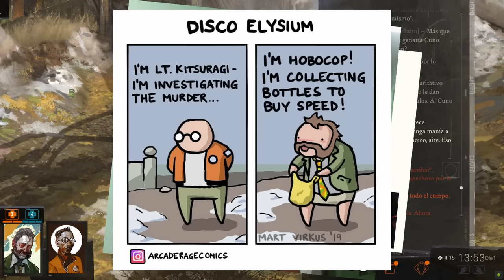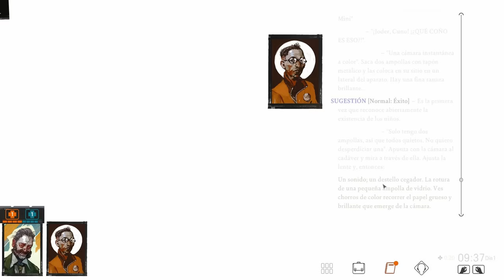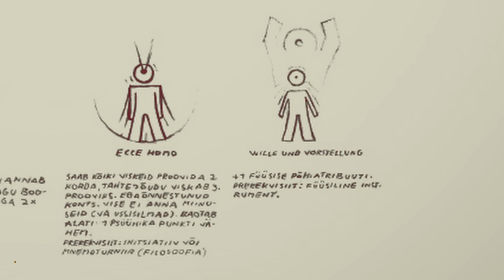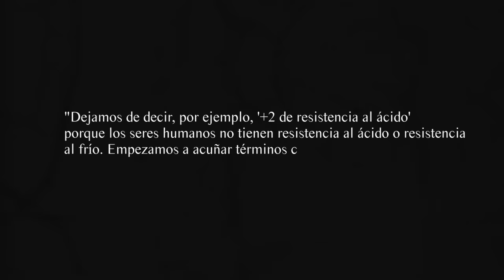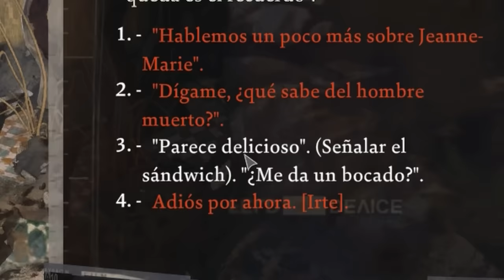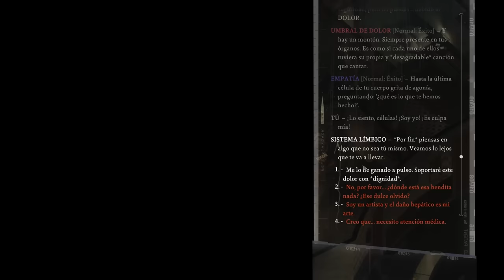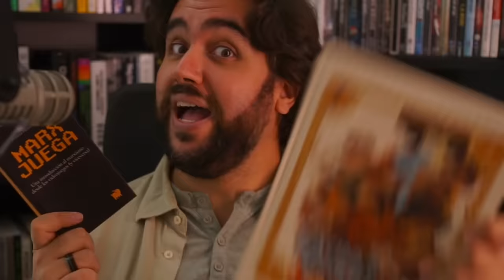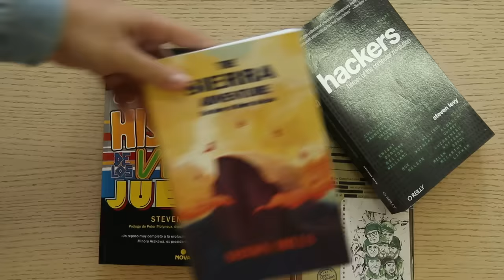La tragedia de Disco Elysium [Análisis] - Post Script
Visita para conseguir el plan de 2 años con una oferta exclusiva, ¡ADEMÁS de 4 meses extra gratis!  ¡Puedes devolverlo con la garantía de 30 días de NordVPN!

• Atküla, M. (22 de octubre de 2019). Kaur Kender on new computer game: It’s like ‘Truth and Justice’. Postimees.
• Batchelor, J. (21 de julio de 2017). Making games under threat of nuclear war. Games Industry Biz.
• Bell, A. (3 de octubre de 2019). Disco Elysium’s developers are in “a bloody battle” for the human mind. Rock Paper Shotgun.
• Blake, V. (3 de octubre de 2022). Disco Elysium dev reveals some team members left “involuntarily”. Eurogamer.
• The Blast, Staff (14 de enero de 2019). Rockstar Games in legal battle with the Pinkertons over ‘Red Dead Redemption 2’. The Blast.
• Carpenter, N. (8 de febrero de 2021). Disco Elysium: The Final Cut is the game the team had ‘dreamt of launching’. Polygon.
• Cox, M. (29 de mayo de 2018). “We accomodate for every stupid thing that you wanna do” – how Disco Elysium makes detective games work. Rock Paper Shotgun.
• Grady, C. (27 de enero de 2022). Why Tamsyn Muir turned her fantasy trilogy into a quartet halfway through. Vox Media.
• Kurvitz, R. (19 de septiembre de 2016). On Skill Checks. ZA/UM Studio.
• Kurvitz, R. (30 de septiembre de 2016). The design ethos of our role playing system. ZA/UM Studio.
• Kurvitz, R. (6 de octubre de 2016). On active skill checks. ZA/UM Studio.
• Kurvitz, R. (19 de enero de 2017). Introducing Metric – (arguably) the world’s simplest role playing system. ZA/UM Studio.
• Laska, K. (6 de octubre de 2022). “Fans have the right to know” – Disco Elysium co-creator talks ZA/UM losing with the system. GamePressure.
• Luiga, M. (1 de octubre de 2022). The dissolution of the ZA/UM cultural association. Medium.
• MacGregor, J. (2 de noviembre de 2019). Disco Elysium’s lead designer wants to make an expansion and sequel, has already written a novel. PC Gamer.
• Morton, L. (26 de junio de 2020). Disco Elysium might be getting a TV show, of all things. Rock Paper Shotgun.
• Partis, D. (9 de noviembre de 2022). Disco Elysium studio ZA/UM confirms former employees were fired for misconduct. Games Industry Biz.
• Price, E. (20 de abril de 2018). Disco Elysium – Rezzed 2018 interview. Game Analytics.
• Purchese, R. (15 de noviembre de 2018) Witcher author Andrzej Sapkowki unsuccessfully demands more money from CD Projekt. Eurogamer.
• Rostov, A. (9 de noviembre de 2022). To fans of Disco Elysium, concerning the situation at ZA/UM. Medium.
• Stanton, R. (22 de noviembre de 2022). The legal war over Disco Elysium reaches Disco Elysium levels of complexity.
• Tarason, D. (9 de marzo de 2018). No Truce With the Furies gets a mad new title. Rock Paper Shotgun.
• Wiltshire, A. (9 de enero de 2020). The making of Disco Elysium: How ZA/UM created one of the most original RPGs of the decade. GamesRadar.

00:00 – Inicio
01:08 - ¿De qué va Disco Elysium?
28:28 – NordVPN
29:56 – El diseño de Disco Elysium
58:01 – La situación de ZA/UM
1:12:16 – Necesito creer en la humanidad
1:14:58 – La iglesia más pequeña de Patreon